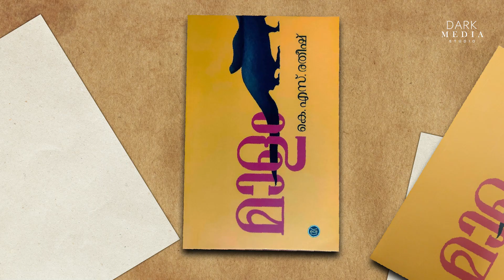കുറ്റബോധവും ഭയവും ഇരുട്ടു നിറയ്ക്കുന്ന മാളങ്ങൾ | മാളം | KS Ratheesh | Dark Media Studio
കുറ്റബോധവും ഭയവും ഇരുട്ടു നിറയ്ക്കുന്ന മാളങ്ങൾ
📗മാളം  കെ എസ് രതീഷ് 🫂